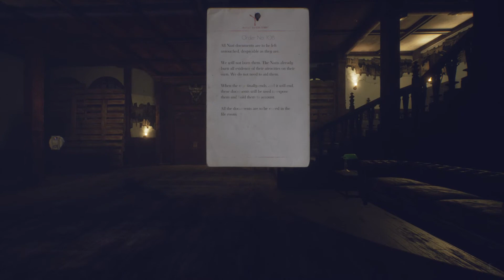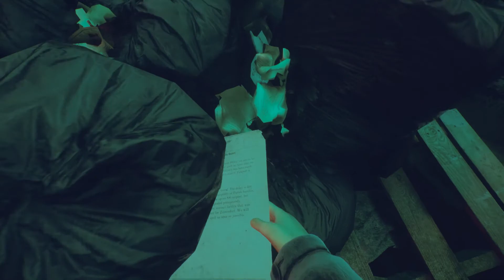Paradise Lost Gameplay No Commentary | part 2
It's winter, 1980. Szymon, a boy raised in a post-apocalyptic wasteland, finds an abandoned Nazi bunker. Will he find what he’s looking for? Play Paradise Lost and explore an underground world, where Slavic mythology mixes with retrofuturistic technology. Discover the last story on Earth.